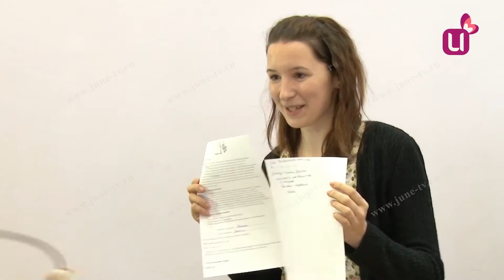Квест в честь Дня Конституции